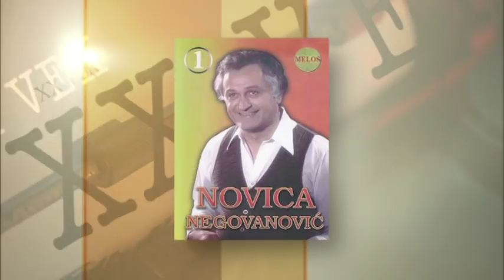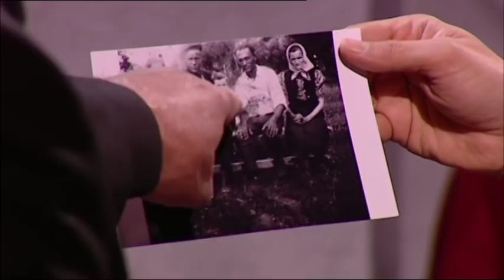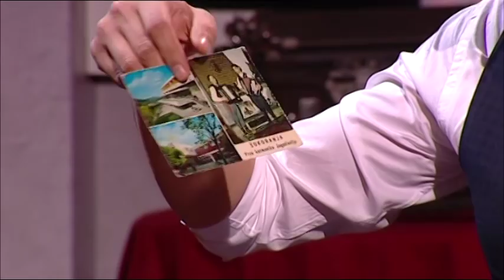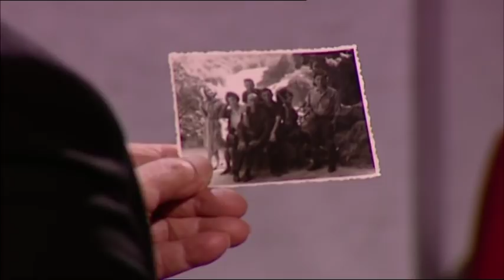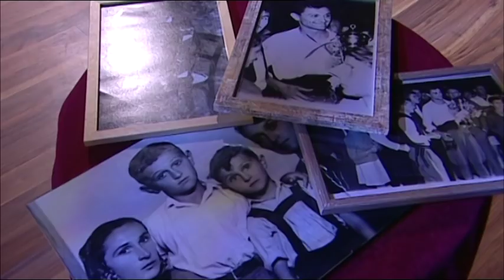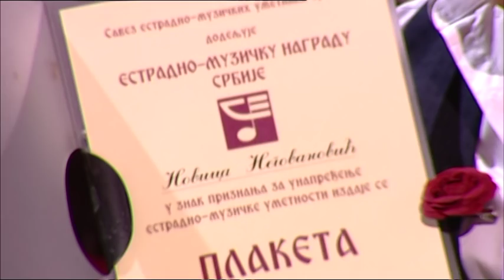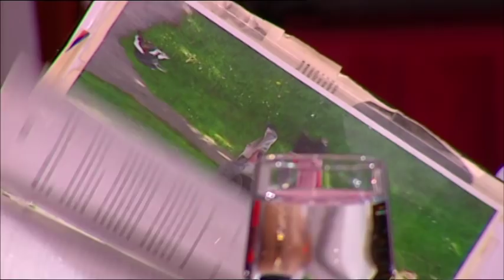XX Vek - Novica Negovanovic - Cela Emisija - (TV Grand 03.05.2018.)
Zabranjeno svako kopiranje video i/ili audio snimaka i postavljanje na druge kanale!